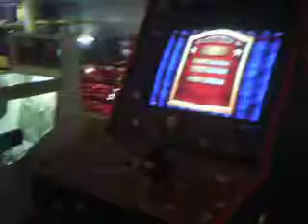Mason and Sherri @ Champions Fun Center